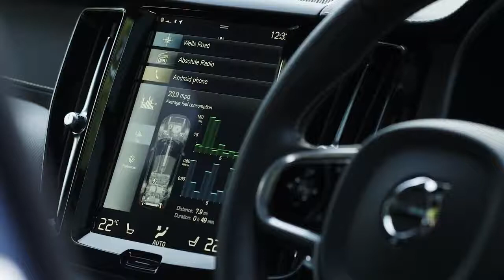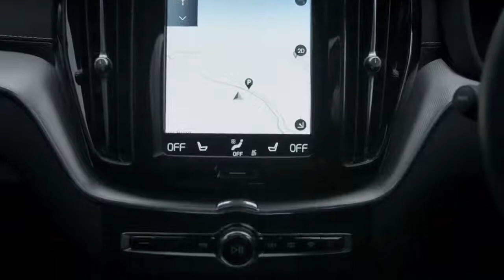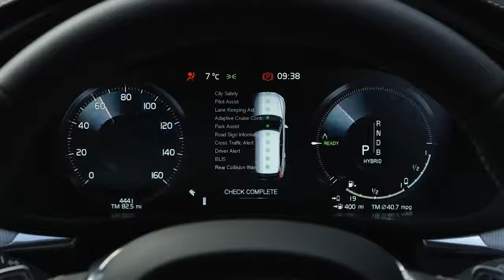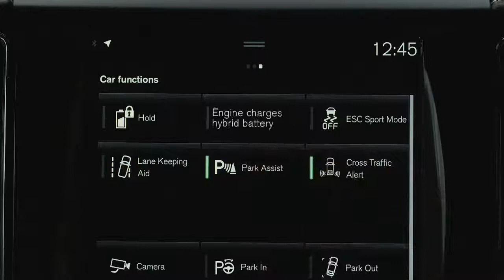2018 NEW Volvo XC 60 T8 Twin Engine - Interior Scenes Details